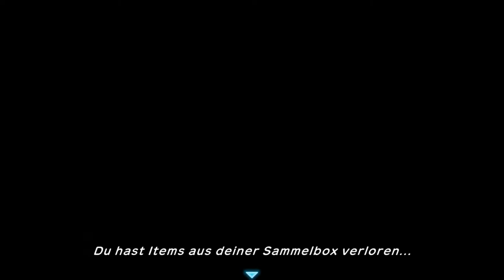Flammenschwerer Bosskampf gegen Lavados | Pokémon Mystery Dungeon Retterteam DX #12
Ja heute halt krasser schwerer bosskampf

 🎮Spiel: Pokémon Mystery Dungeon Retterteam DX
⌨Plattform: Switch
 ❔Genre: Rouge-like, Dungeoncrawler